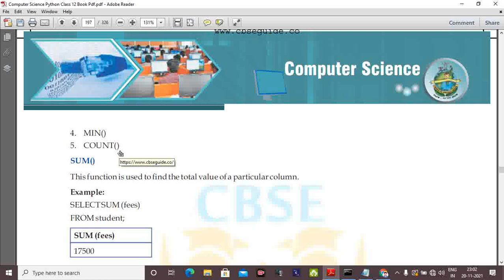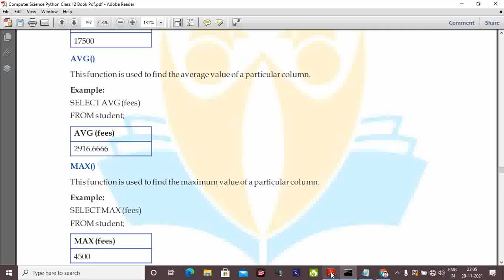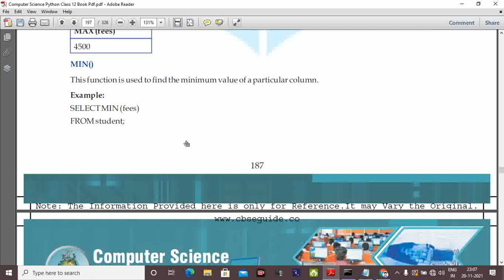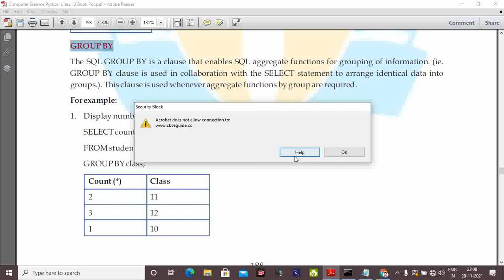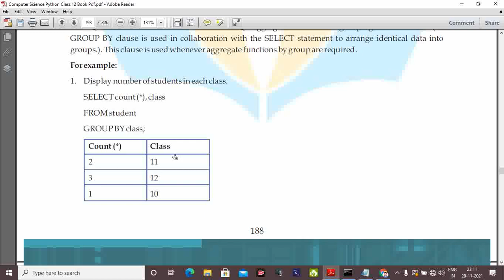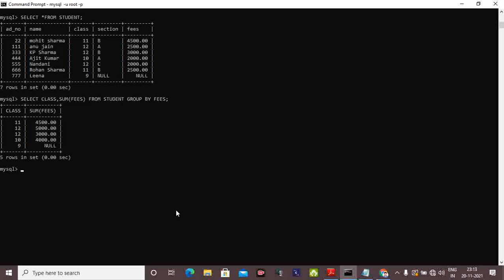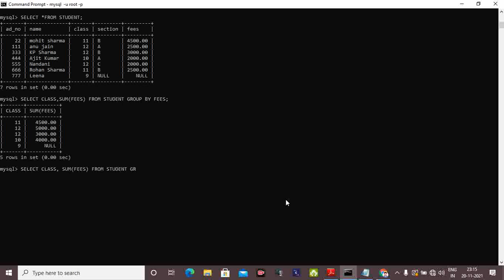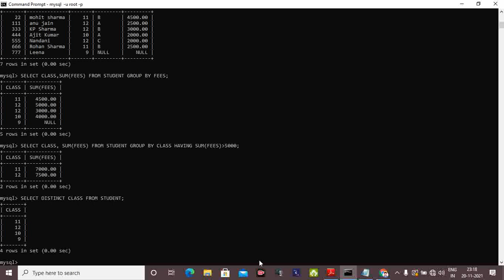एग्रीगेट फंक्शन इन SQL सीबीएसई क्लास १२ सिलेबस इंटरव्यू प्रश्न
aggregate functions in sql oracle,
aggregate functions in sql in hindi,
aggregate functions in sql server,
aggregate functions in sql javatpoint